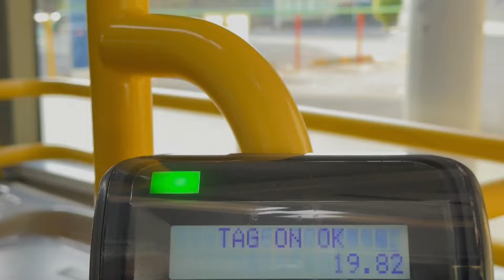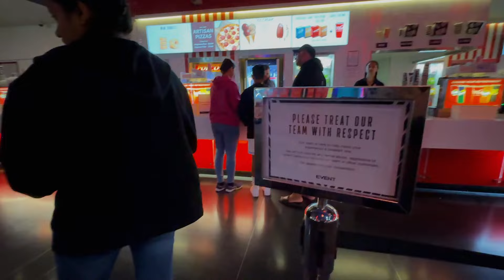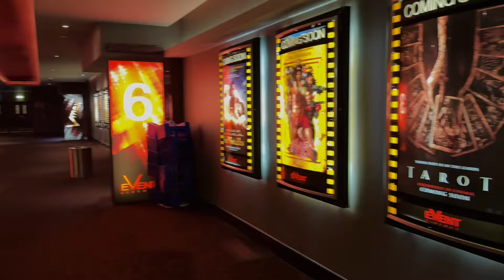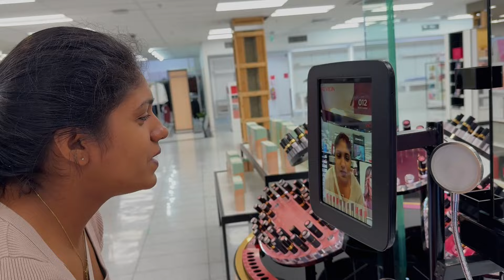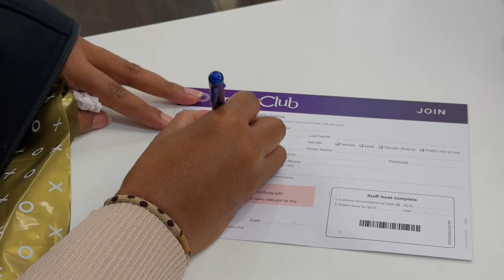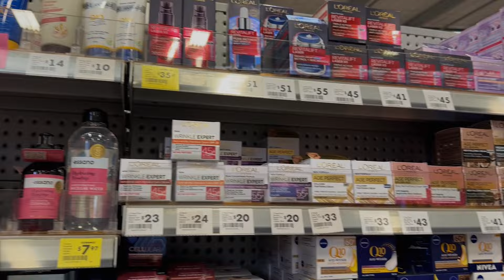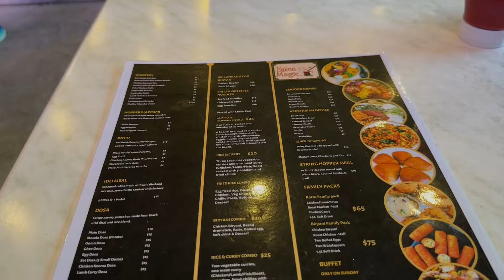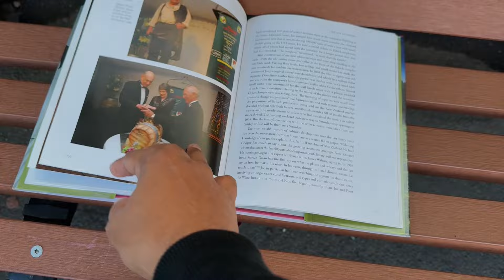Wonka බැලුවද? 🍿🎥 Sri Lankan කෑම කඩ 🍛 New Zealand Movie Theatre | Sinhala Vlog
In this Sinhala vlog, we start by watching 'Wonka' at a New Zealand movie theater. After the film, we head to Farmers for some cosmetics shopping, then visit 'Spice Magic,' a Sri Lankan food shop. Our day ends with a stop at 'Serandib,' a Sri Lankan grocery store in Mount Roskill. Join us as we enjoy the movie, shop for cosmetics, and explore some tasty Sri Lankan flavors!

📧 CONNET WITH US

Equipment Used:
🎥 Camera : iPhone 15 Pro
🎤 Camera Mic : Rode VideoMic Me-C
🎤 Voice Over Mic : Rode NT-USB+